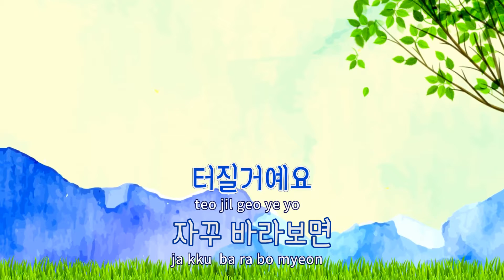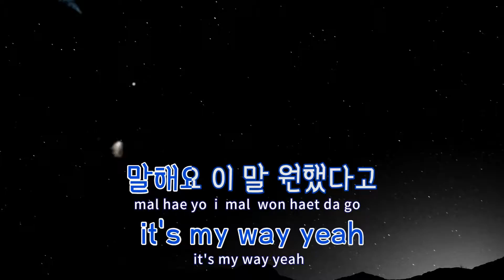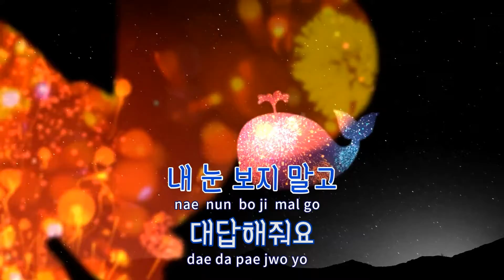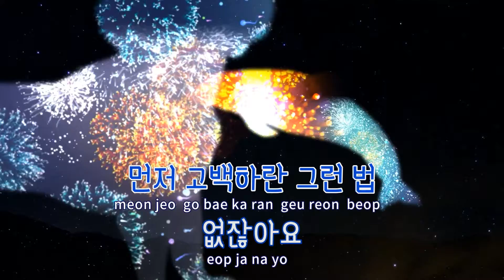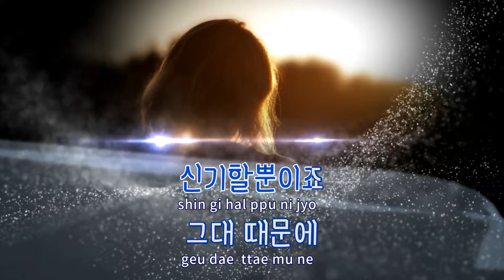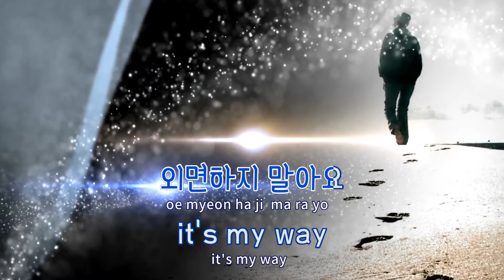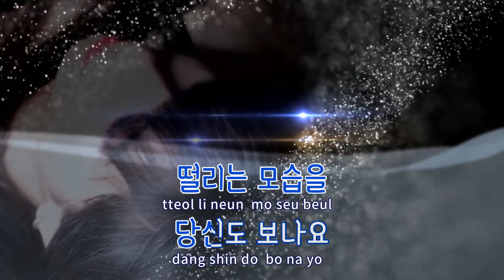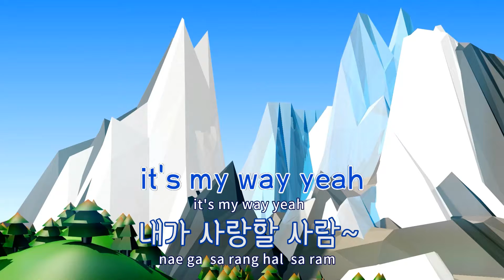[TJ노래방] 결혼해줘요 - 린 / TJ Karaoke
결혼해줘요  --  린